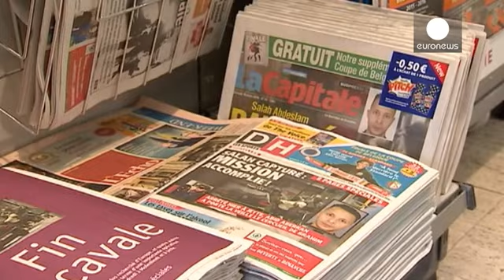Salah Abdeslam inculpé pour "meurtres terroristes et participation aux activites d'un groupe…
Nos journalistes suivent cette information et l'actualiseront dès qu’ils en en sauront davantage…